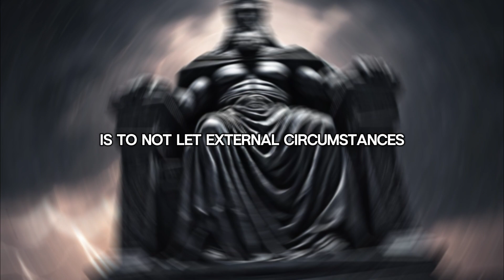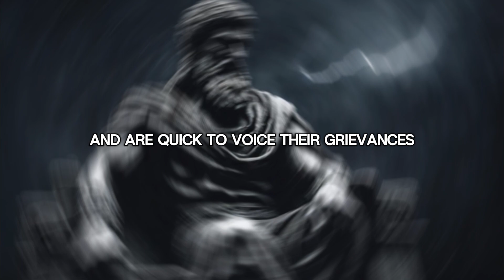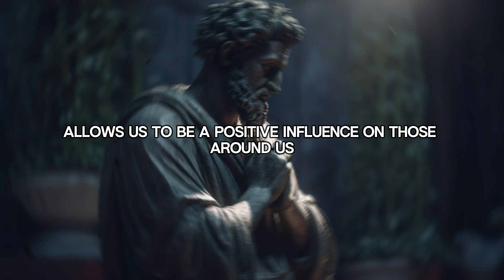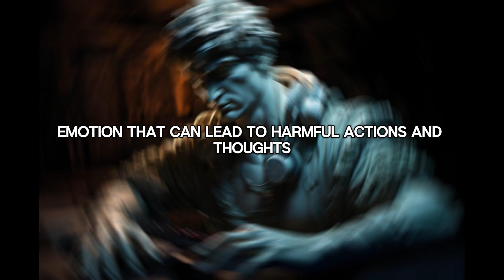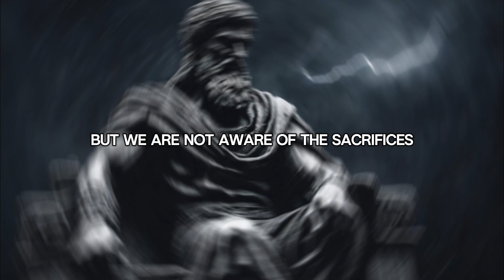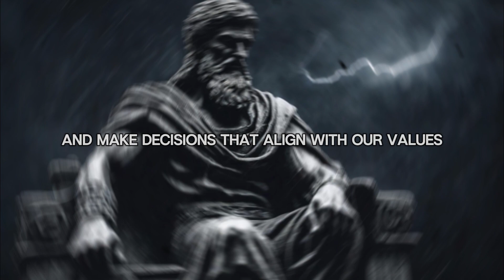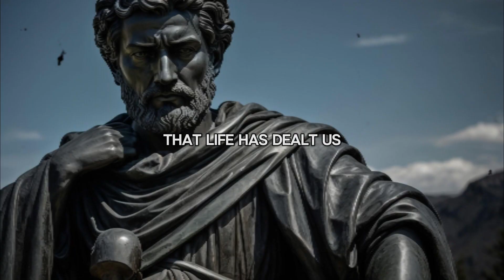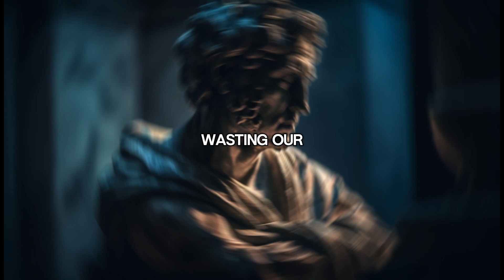7 Types of People Stoicism WARNS Us About (AVOID THEM)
Stoicism has a lot to teach us about self-control and inner peace, but did you know it also warns us about certain types of people? In this video, we'll discuss 7 types of people that Stoicism cautions us to avoid. From energy vampires to toxic influencers, Stoicism reminds us to surround ourselves with people who bring positivity and growth into our lives. Watch this video to learn more about these 7 types of people and how to steer clear of them for a more peaceful and fulfilling life.